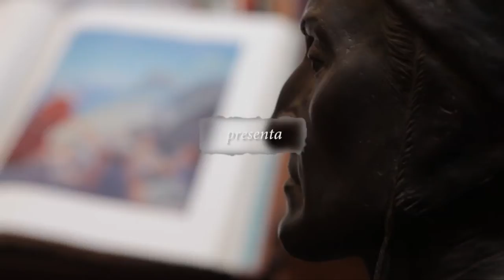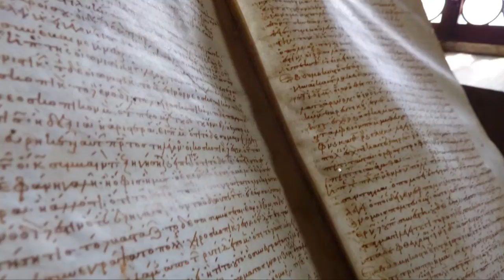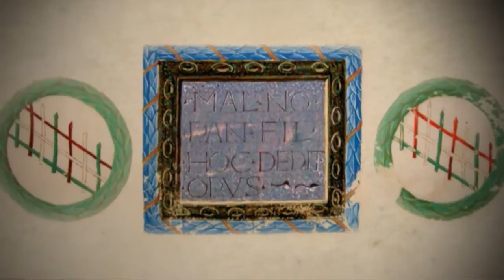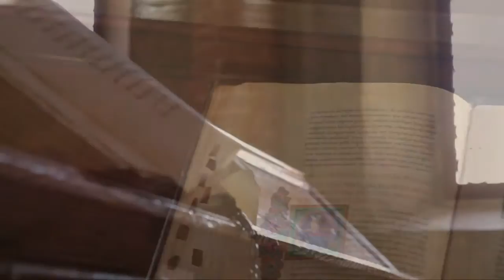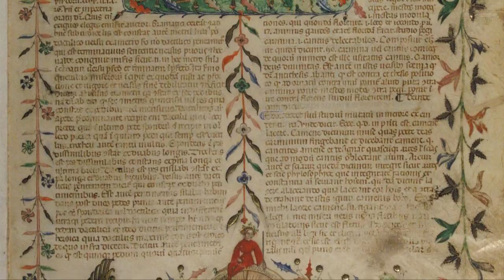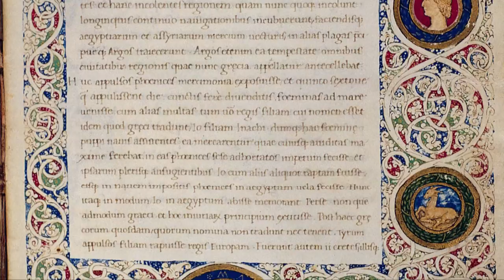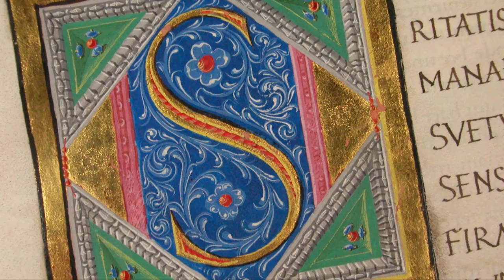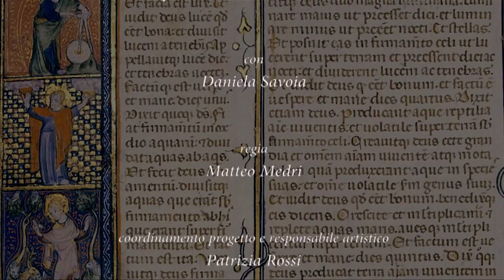Alla scoperta dei tesori della Malatestiana. 3. La Biblioteca Malatestiana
Regia: Matteo Medri
Realizzato da Fondazione Cassa di Risparmio di Cesena, in collaborazione con Pubblisole-Comunicazione e Produzione
La Malatestiana è l'unico esempio di biblioteca umanistica conventuale perfettamente conservata nell'edificio, negli arredi e nella dotazione libraria, come ha riconosciuto l'Unesco, inserendola, prima in Italia, nel Registro della Memoire du Monde.